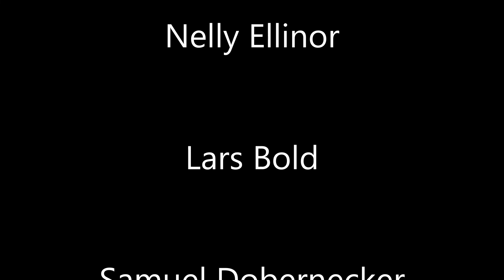Statt Gottesdienst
„Statt Gottesdienst.“ Ostersonntag 2020
Frohe Ostern!
Für uns alle!
Eure Evangelische Kirchengemeinde Köln-Nippes,
Pfarrerin Miriam Haseleu und Pfarrer Thomas Diederichs.